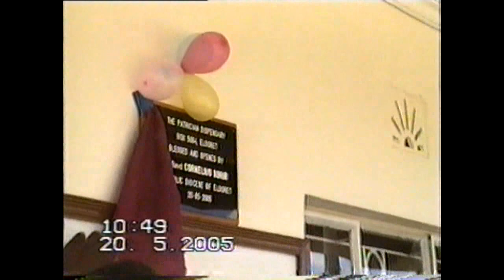The Patrician Brothers' Dispensary Kabongo, Kenya